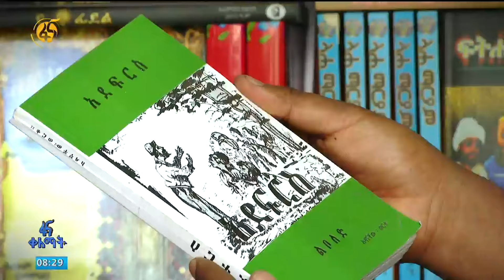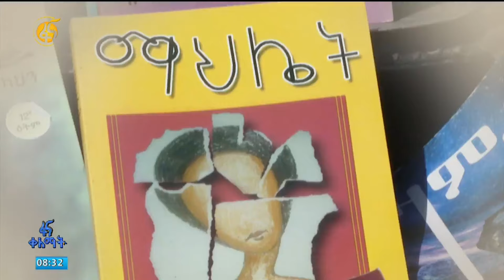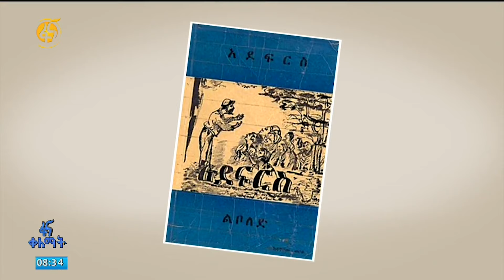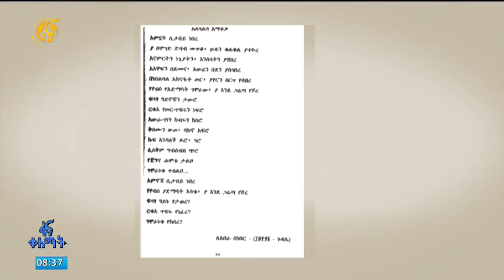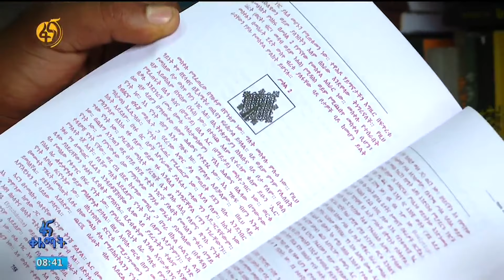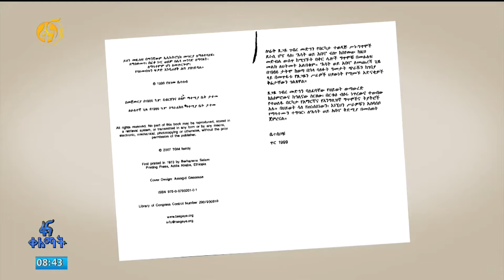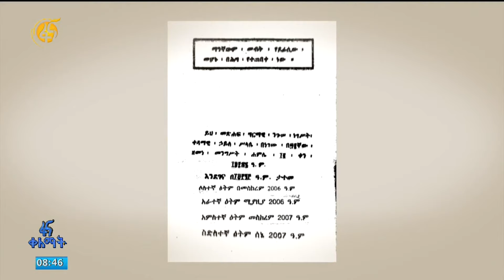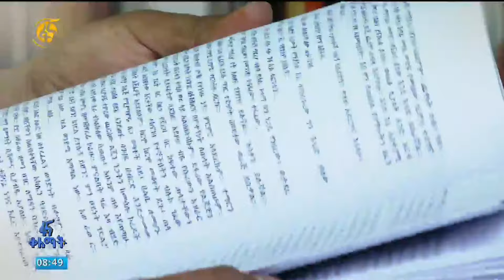የመጸሃፍ ታካይ መግለጫዎች